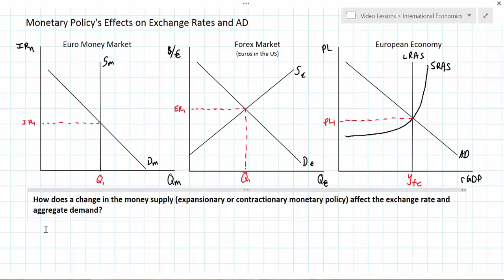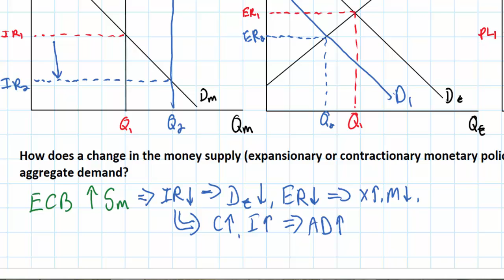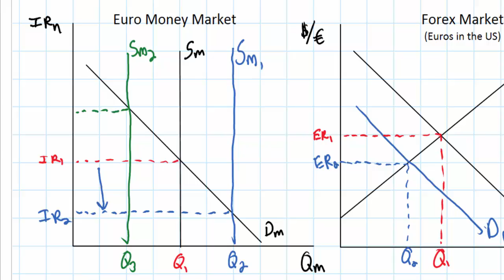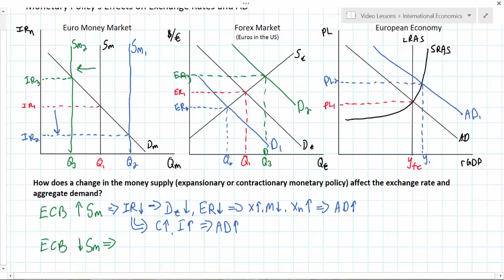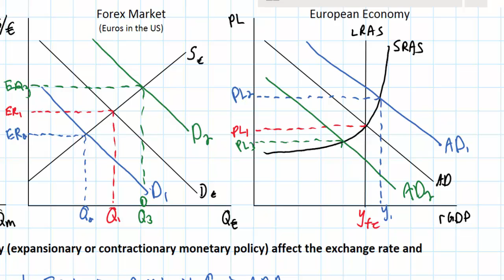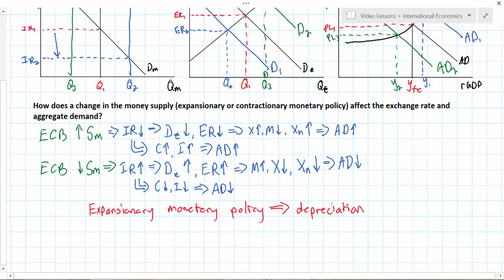The Net Export Effect of Monetary Policy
This lesson examines the relationship between interest rates and exchange rates by establishing the positive net export effect of Monetary Policy.

Want to learn more about economics, or just be ready for an upcoming quiz, test or end of year exam? Jason Welker is available for tutoring, IB internal assessment and extended essay support, and other services to support economics students and teachers.